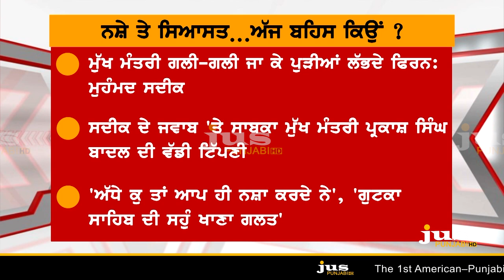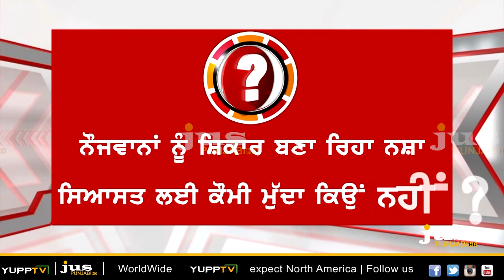Ex CM Badal Called which Politicians Drug Addict ? || To The Point || KP Singh || Jus Punjabi